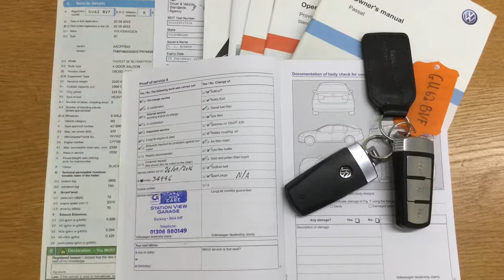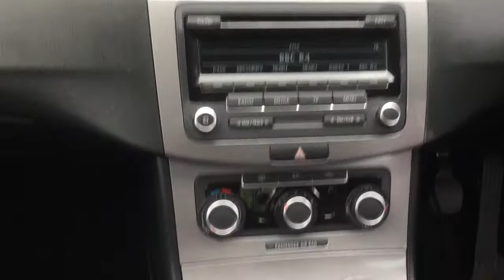VW Passat SE TDi Bluemotion Technology now sold by Taylors Pitstop Garage, nr Crawley West Sussex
Telephone :Sales & Service 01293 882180

Ref: 13782